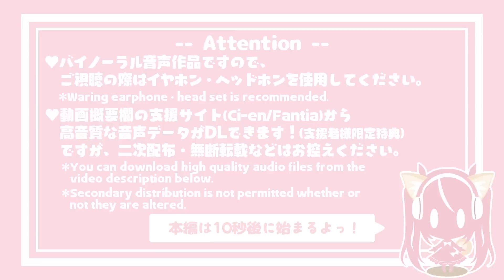【ASMR/両性向け】生意気酒呑童子くんの誘惑耳かき♥【音フェチ/バイノーラル】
俺が小さい見た目をしてるからって、
舐めるんじゃねぇぞ。バーカ。
今回は私が好きな属性を詰め込んだ自己満音声作品です♡
黒髪！ボブ！赤目！鬼っ子！！！まろ眉！！！
こういうキャラもっと増えてくれ…頼む…

音声作品は基本週２本ペースで公開予定です。

※「英語以外に翻訳できるよ！」という方は是非翻訳していただけますと大変助かります！ (ドイツ語、ポルトガル語等々…どこの国の言葉でもOKです！)
翻訳の協力をしていただける方は、TwitterのDM(@shiba_15_)にご連絡お願いします

┈┈音源DLはCi-en/Fantiaから┈┈
高音質な音声データや、音声作品のイラストデータ、
英訳付きシナリオなど配布中！

Illustration：月臣。

ココナラ )などでお気軽にどうぞ！